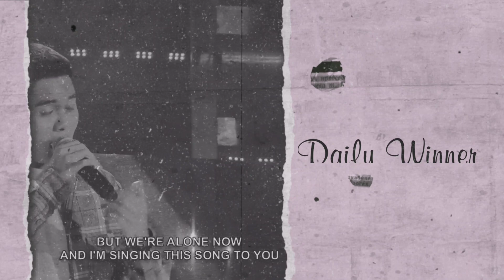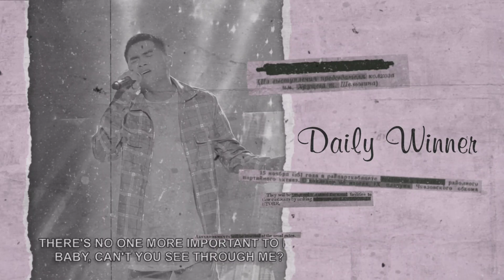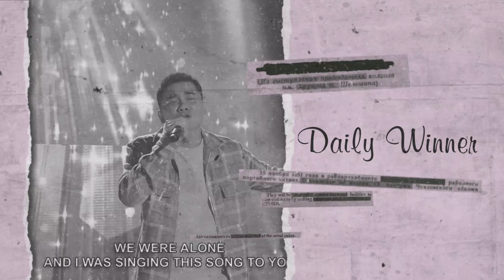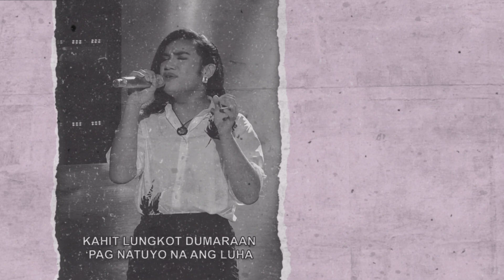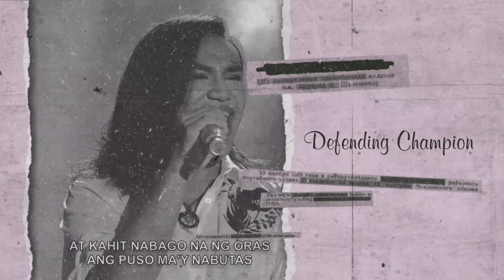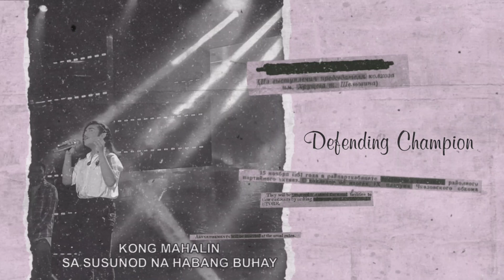CZAR JAMIL FLORES VS JOHN RAVEN HEYRES | TAWAG NG TANGHALAN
FOR THE 2ND TIME, JOHN RAVEN HEYRES WIN IN THIS ROUND!